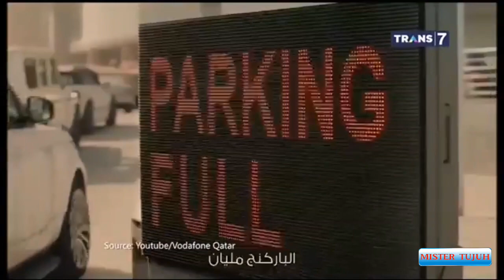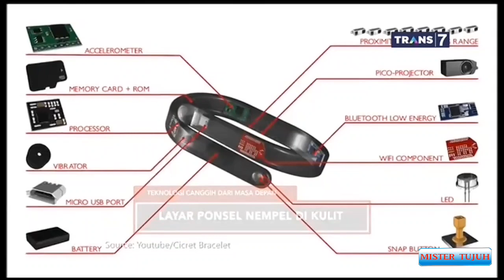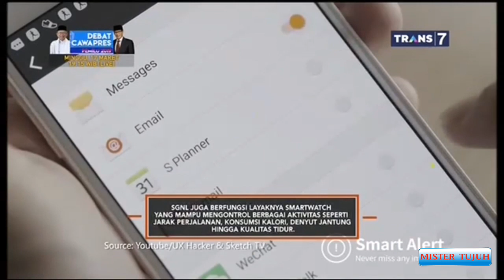TEKNOLOGI Canggih Dari Masa Depan --- On The Spot ( 15/03/19 )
Teknologi canggih dari masa depan
Versi: On the spot
Jumat 15 Mar 2019